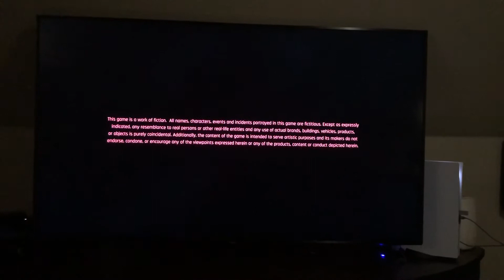PS5 Cyberpunk 2077 Load Time (Live)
It takes about 1 minute.